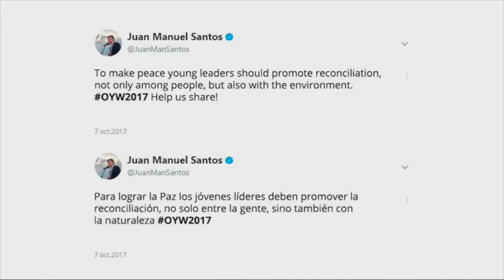President Santos of Colombia: "We are all one race, one world, One Young World"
President Santos of Colombia addresses the One Young World crowd describing the peace process in Colombia, the importance of dialogue in negotiations and the key role played by young people in demanding peace for their country.

This session took place at 2017 One Young World Summit, the world's premier forum for young leaders, in Bogotá, Colombia. The Summit brought together 1,300 delegates from more than 190 countries, empowering them to make lasting connections to create positive change.